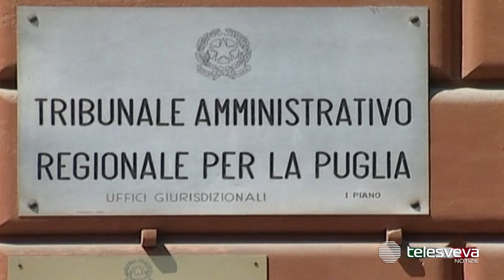PUGLIA | Chiusura delle scuole, il Tar di Bari: "Restano aperte con DAD su richiesta".